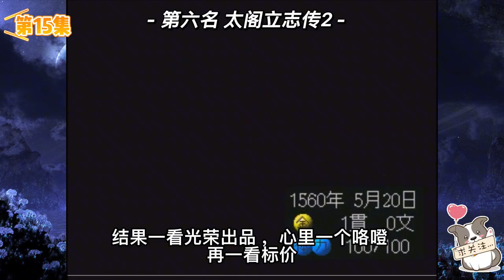【瓜哥 】40年遊戲回憶(第15集）MD遊戲排行榜（中 ）